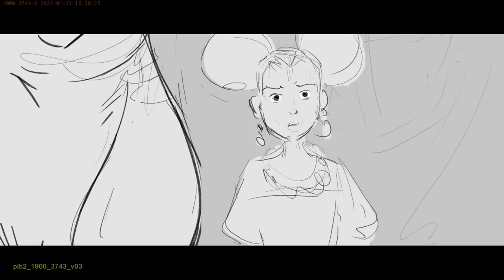Puss In Boots: The Last Wish - This Animation Is Just Right (BTS Featurette)